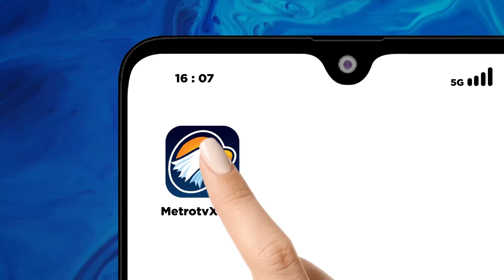Xinwen - Uji Coba Kereta Cepat Masih Gratis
MetroTV, Corporate Secretary PT KCIC Eva Chairunisa hari Senin lalu mengatakan bahwa KCJB masih gratis hingga pertengahan Oktober, dan tiketnya bisa didapatkan dengan mendaftar di website ayonaik.kcic.co.id. Pada program tersebut, masyarakat diajak untuk lebih mengenal kereta cepat Whoosh dengan mengikuti proses perjalanan melalui penggunaan tiket fisik saat memasuki gate keberangkatan. Eva menambahkan, KCIC juga bekerja sama dengan Jasa Marga untuk mempermudah masyarakat menuju stasiun dengan pembukaan pintu tol di KM 149 yang telah beroperasi, dan program pembukaan pintu tol di KM 151 yang saat ini masih dalam proses pengerjaan.